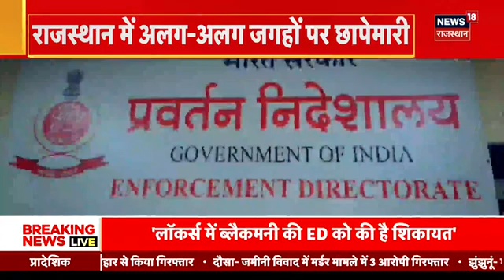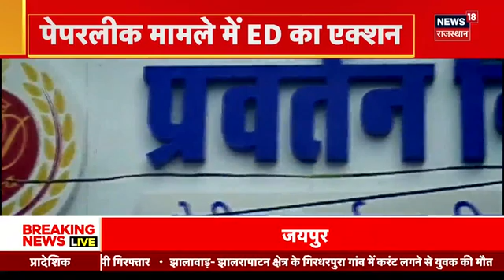RPSC Paper Leak: Paper Leak Case में ED का बड़ा छापा | Dinesh Khodaniya | Spardha Choudhary |Congress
RPSC Paper Leak Case में Enforcement Directorate (ED) ने बड़ा Action लिया है. ED ने एक और छापा मारा है. Congress Leader Dinesh Khodaniya के घर ED ने छापा मारा है.